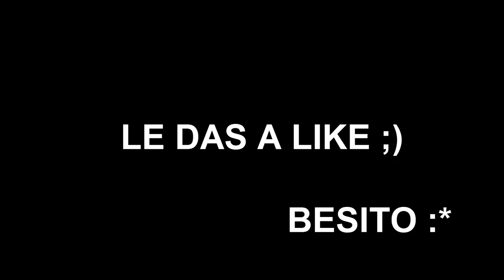[POWER RANGERS Legacy War] Mi primera Grand Morph Box | Nuevo juego en el Canal